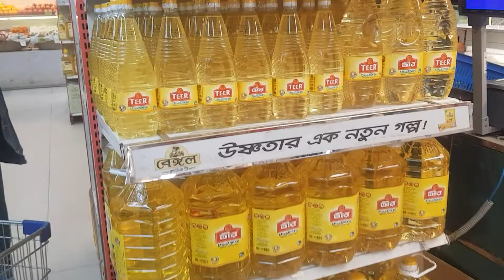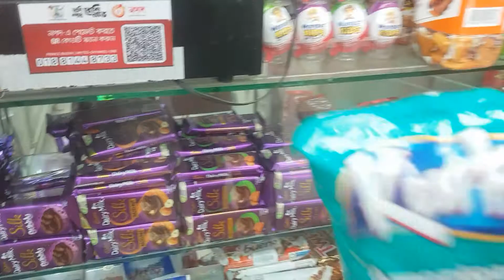On the market with Aryan||আরিয়ানের সাথে বাজারে